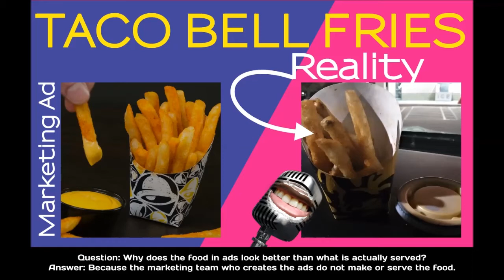[WTF] Taco Bell's Nacho Fries - Just One Size?! So How Does it Taste? | The Mouth Episode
Today's episode on The Mouth is about Taco Bell's Nacho Fries, which I like better than french fries served at the most popular fast food restaurants like McDonald's, Burger King, and Wendy's. This is video that talks a little bit about the taste, and gives you a visual of them. The Nacho Fries were bought on February 1, 2018 for $1.00 each plus taxes.

This Taco Bell's Order Included:
+3 Nacho Fries ($1.00/ea. plus tax)

I do not buy fast food often, but I would buy this again whenever I have a craving for fast food fries (that is if Taco Bell decides to keep it a part of their regular menu items). This concludes the Taco Bell Nacho Fries review.

And yes, I do need to update my outro for my videos with the new logo and all that. I've been needing to do that for months. I've just not gotten around to it, yet. I will eventually. ;)